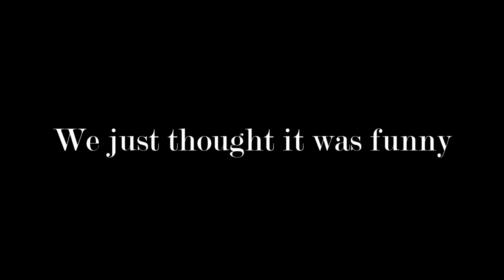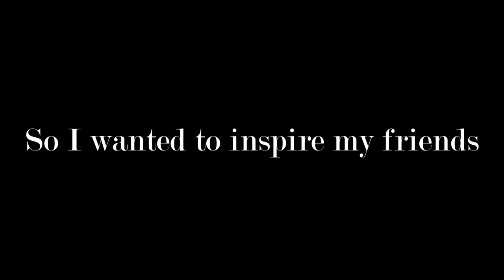DAVID DOBRIK AND DONALD GLOVER IN ONE VLOG!!!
I edited this before class today so apologize in advance but this is me life with my friends.